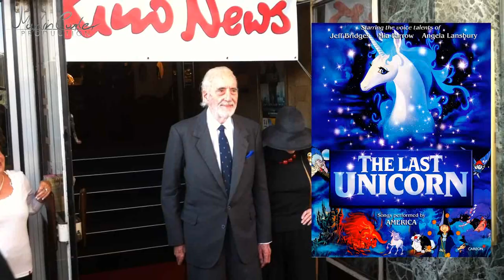Brennpunkt Kino #2 - Sir Christopher Lee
Die BRENNPUNKT KINO Redaktion war 2011 zum Geburtstag eines anderen Kinomagazins eingeladen worden. Der Special Guest des Abends war SIR CHRISTOPHER LEE also Dracula, Saruman und Count Dooku.
Gut 15 Minuten erzählte er von seinen spannenden Erlebnissen und sang sogar. Das Gespräch ist zum größten Teil in englischer Sprache. Ein echtes Zeitzeugnis von diesem großartigen Schauspieler.

oder meinen Blog oder mich auf Facebook